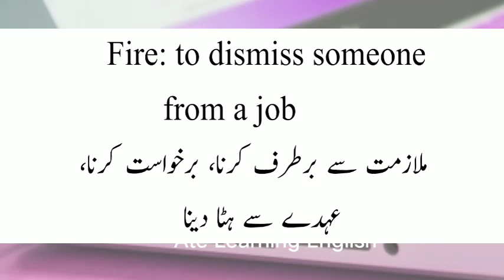Fire Meaning | Fire Meaning In Urdu | Fire Ka Matlab Kya Hai